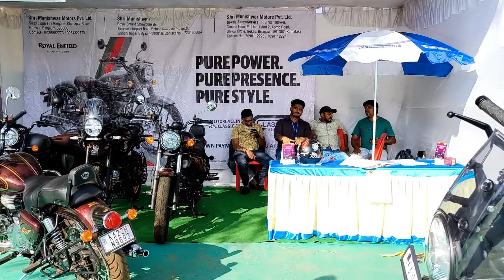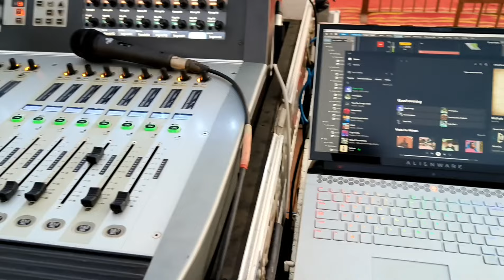Yukti vlog 1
Yukti national level technology festival of our college VTU
Vijay prakash concert

Credits
Music